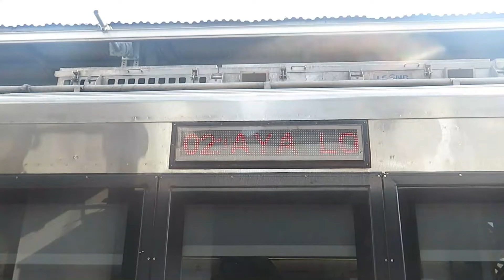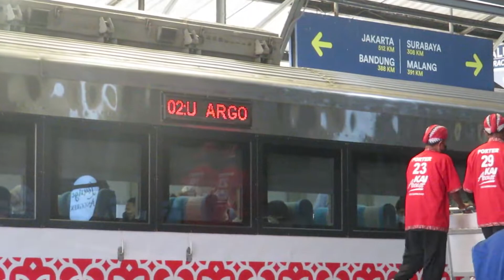STASIUN YOGYAKARTA SELALU RAMAI PENUMPANG